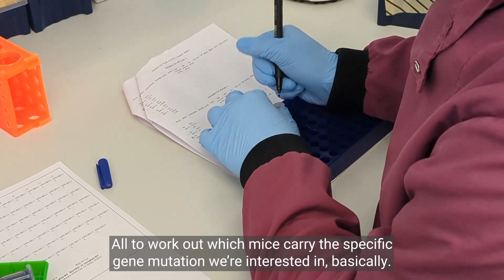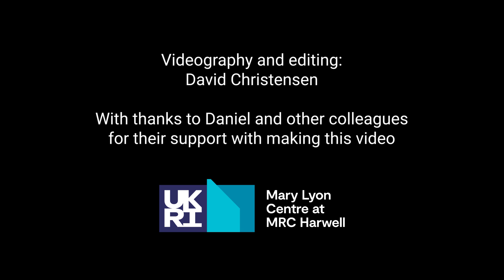Daniel - Graduate Research Assistant (Genotyping)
Daniel joined the Mary Lyon Centre at MRC Harwell through our Graduate Development Programme. The MLC’s Graduate Development Programme was established to facilitate the dissemination of a range of technical skills and scientific knowledge throughout the UK. Graduates entering this programme are offered structured training, a real job with real responsibilities from day one, and a direct route to professional accreditation.

You can find out more about the programme as well as interviews with our other graduates on our Graduate Development Programme